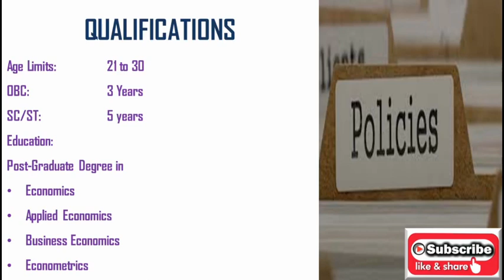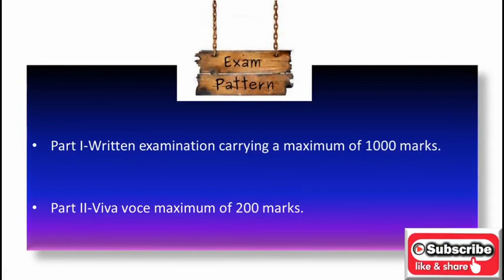UPSC|Indian Economic Service|Qualification|Exam Pattern in Tamil